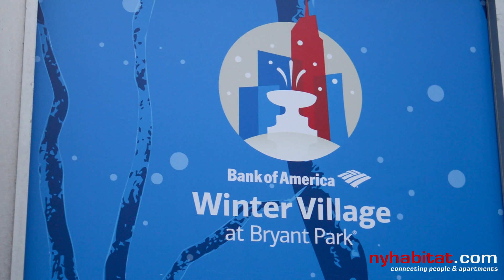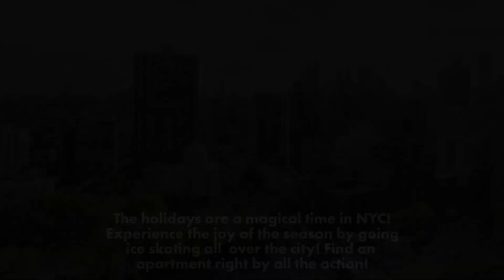Exploring NYC: Famous New York Ice Rinks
It's the most wonderful time of the year! Celebrate in style by skating in the famous ice rinks around NYC!

Want to come to NYC and see it for yourself? to find the perfect apartment rental for your stay in the Big Apple.

Track Info:
Title: Carol Of The Bells by Audionautix